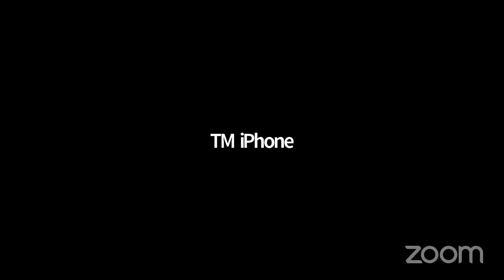The Natural Remedies Kitchen free taster session and Davina's testimony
vegan no bake gluten free cheesecake
vegan cooking course
Davina's Testimony